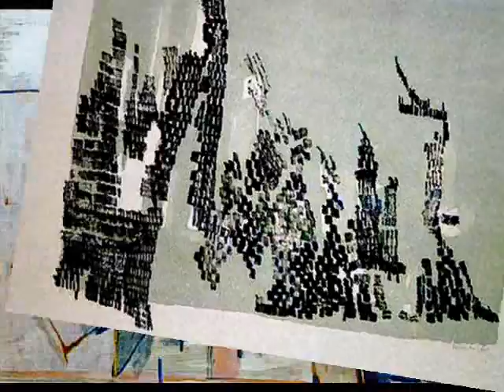Vieira da Silva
Maria Helena Vieira da Silva, grande pintora contemporânea da escola de Paris